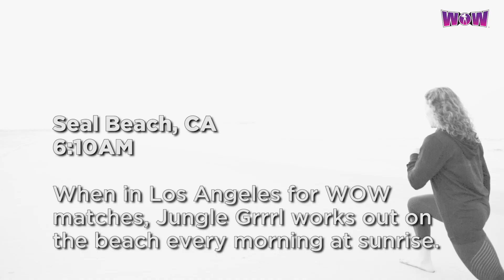Morning Due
David McLane soon learns that a friendly wager against Jungle Grrrl could make a dent in his wallet.